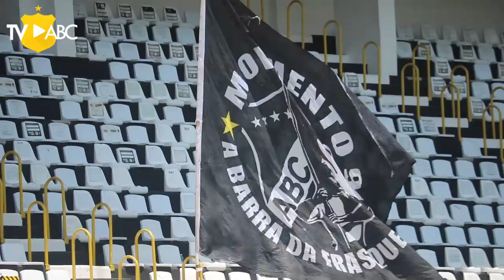BrasileiroSérieD | BASTIDORES | ABC 2 x 0 4 de Julho/PI | 03/10/2021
CLASSIFICADO! O Mais Querido está garantido nas quartas de final do Brasileiro Série D, o mata mata do acesso. Neste domingo (3), no Frasqueirão, o Alvinegro fez o jogo da volta das oitavas de final contra o 4 de Julho/PI e venceu por 2 a 0.

Gustavo Henrique e Wallyson  marcaram os gols do triunfo abecedista. Agora, na 4ª fase, o Clube do Povo vai disputar o acesso contra o Caxias/RS.